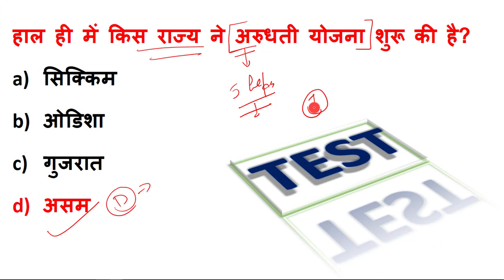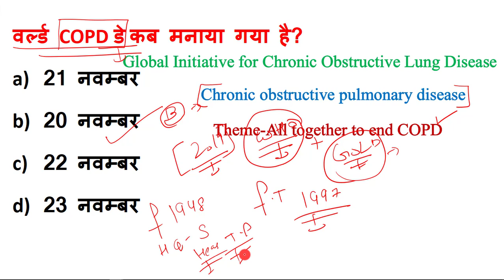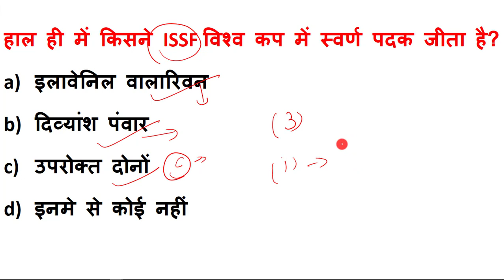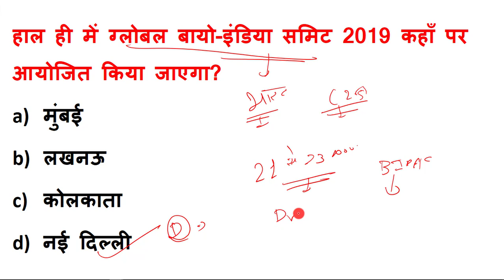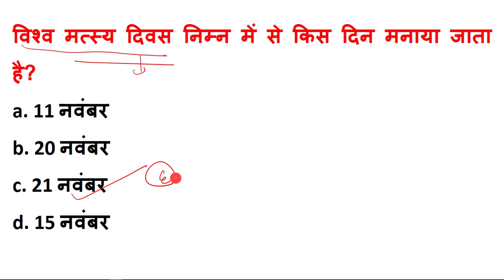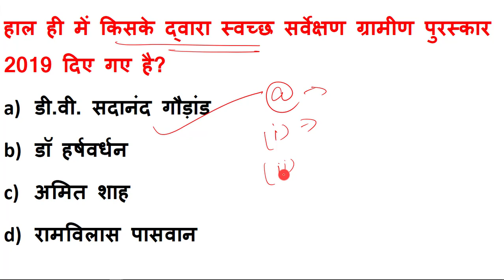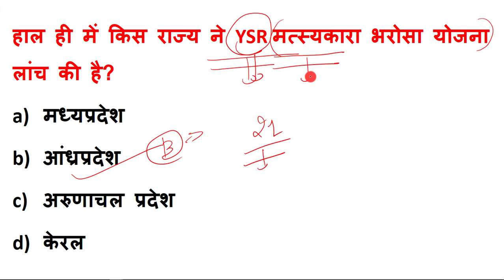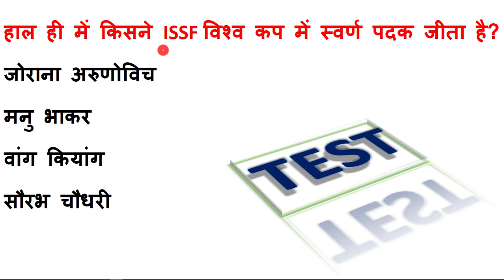23 November 2019 current affairs quiz in hindi | Daily current affairs 2019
In this lecture we will discuss today most important current affairs in hindi .